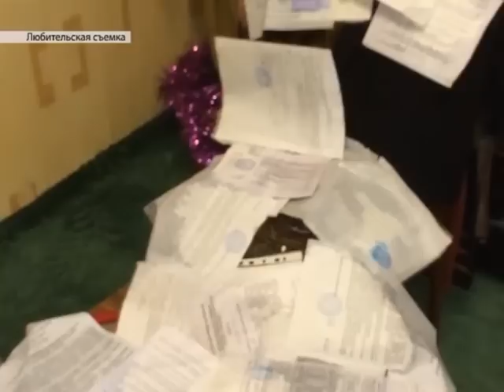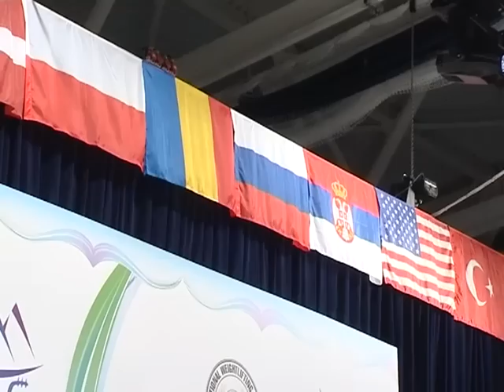13.09.2014 Итоговый выпуск Новости Нашего Города г.Ноябрьск (Часть 2)